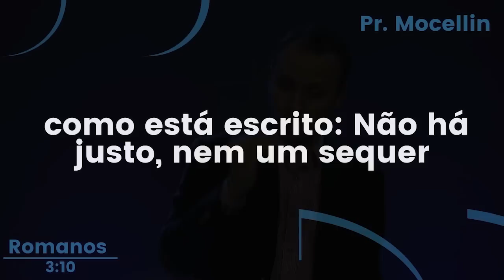Deus nasce no coração dos humildes | Pastor Rodrigo Mocellin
- Curso Criação de Filhos
Adquira e mude a história de sua família!
- Curso Homeschooling ao Alcance de todos
Contribua com a Igreja Resgatar:
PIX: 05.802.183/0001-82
Conta corrente:
BRADESCO Agência: 3876 C/c 78-7
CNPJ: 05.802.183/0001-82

- Cultos: Domingo 9:30h e 19:30h e Quinta às 19:30